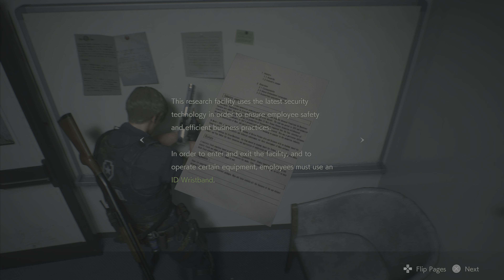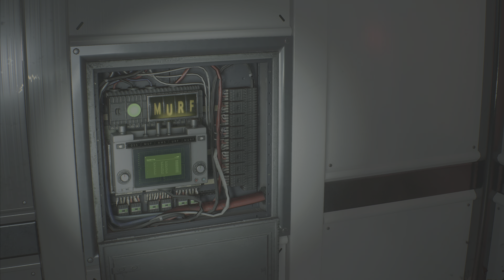I DON’T EVEN KNOW HOW I MADE IT OUT OF THIS ALIVE!! | Resident Evil 2 Remake Gameplay | Part 6 | PS5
Resident Evil 2 is a 2019 survival horror game developed and published by Capcom. A remake of the 1998 game Resident Evil 2, it was released for PlayStation 4, Windows, and Xbox One in January 2019 and for Amazon Luna, PlayStation 5 and Xbox Series X/S in June 2022, and a Nintendo Switch cloud version released in November 2022. Players control the rookie police officer Leon S. Kennedy and the college student Claire Redfield as they attempt to escape Raccoon City during a zombie uprising.

Resident Evil 2 is a 3D survival horror game that incorporates tactical elements and is viewed from the third-person perspective, which re-imagines the original 1998 release for modern audiences. The game is set in Raccoon City, a fictional mountain city in the Midwest that is in the midst of a zombie apocalypse. The player is free to explore the environment of the city while scavenging for items used to help them, such as weapons, healing items, and ammunition – Leon and Claire both start with handguns, but they each have their own exclusive weapons, such as the shotgun and chemical flamethrower for Leon, or the grenade launcher and Spark Shot for Claire. Combat is based on Resident Evil 7, toning down the action elements of previous games. While attacking zombies can be killed or avoided, they can now get up multiple times, will react to damage in real time (gunshots can inflict visible damage or tear off limbs), and will chase the player across different rooms – if an enemy grabs them, they will inflict damage unless the player uses a sub-weapon, such as a knife or flash bang grenade, to push them off.

SaKu